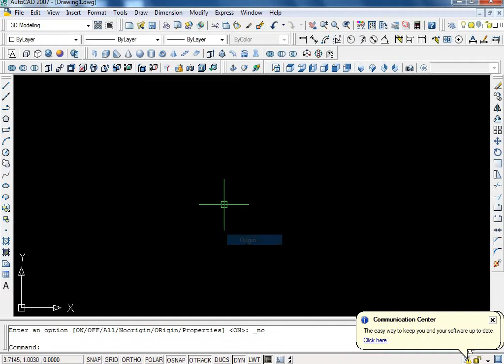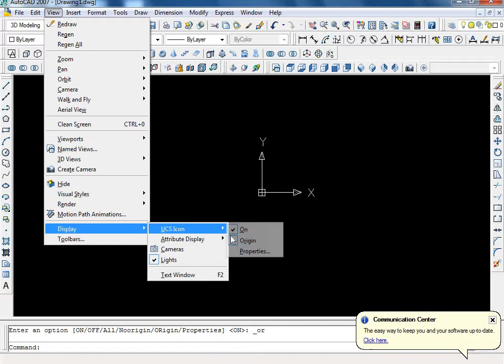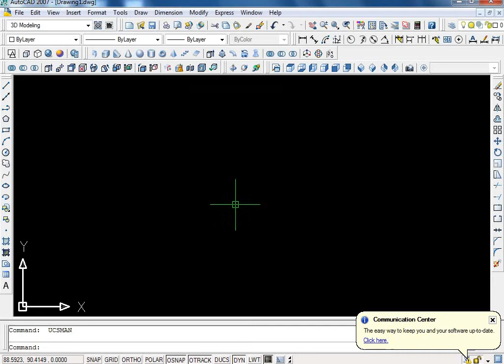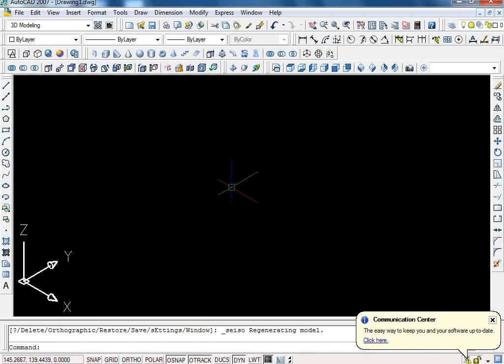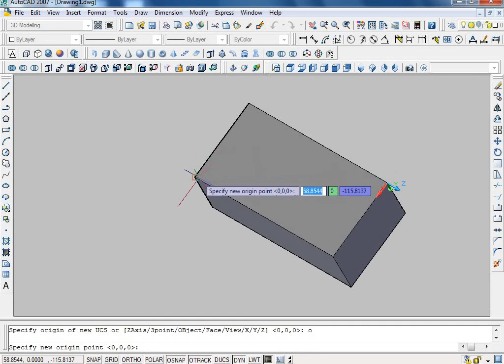How to on off the and move the UCS icon in AutoCAD 2007 in urdu